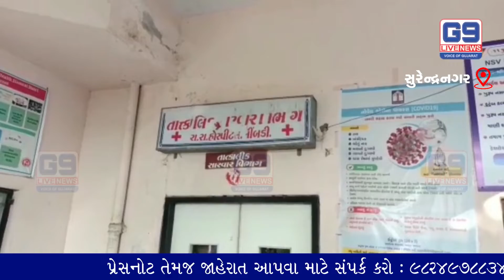Accident with Miracle | 2 Persons Death in Surendranagar Accident between Car and Bike